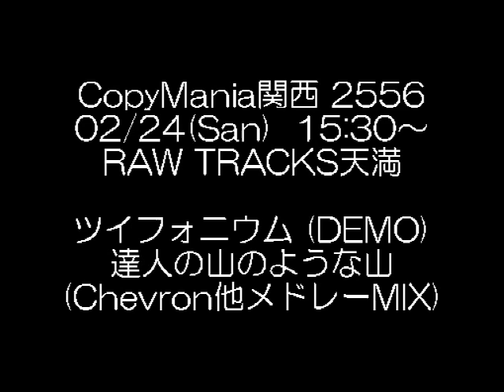コピーマニア関西2556デモ ツイフォニウム [達人の山 ～ Chevron 他]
点在する某曲の派生物をかき揚げMIX。
2013年2月24日（日）RAW TRACKS 天満 にて開催される平沢進・P-MODELコピーバンド大会「コピーマニア関西2556」に出場するツイフォニウムのデモ。